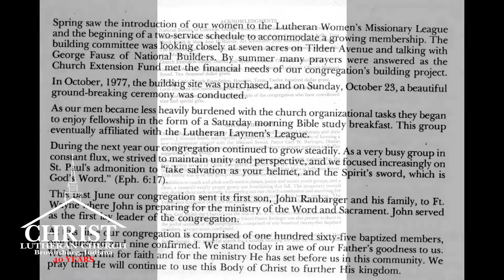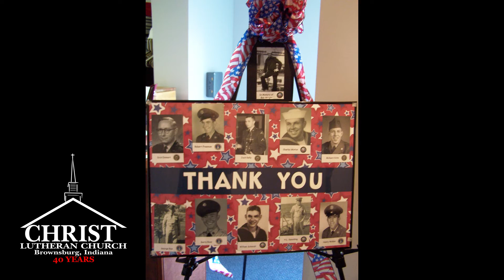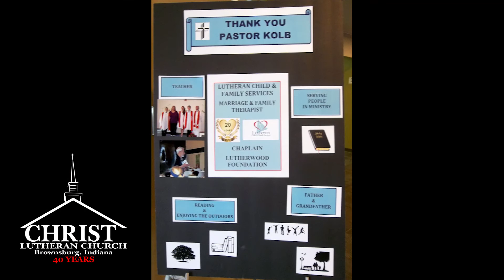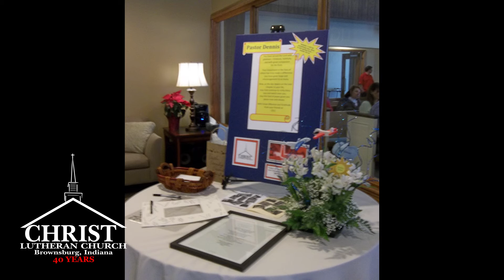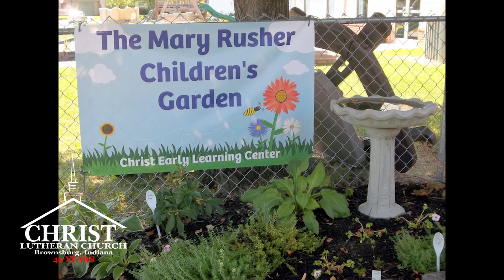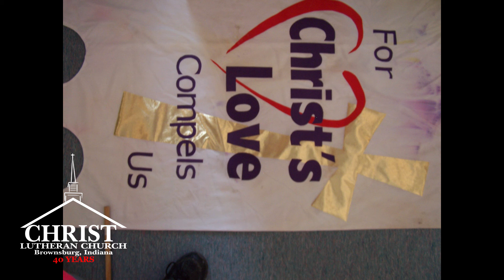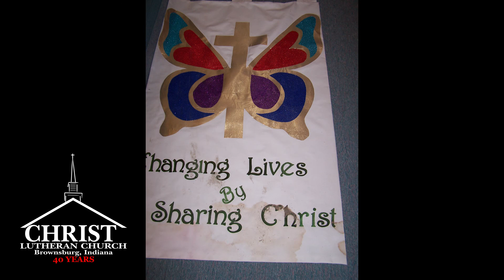40 years of CELC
Video with pictures of members